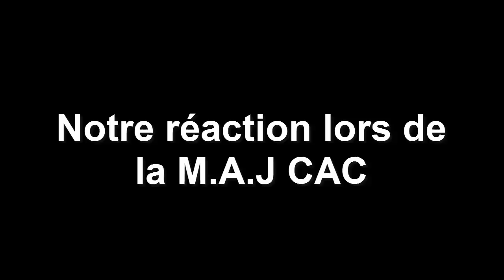[Dofus] L'ÉNUTROF : LA MEILLEURE CLASSE DE DOFUS ?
Salut à tous, tout est dans le titre et dans la vidéo ! :)

Lorsque je parle de la meilleure classe de dofus je fais notamment référence à son utilité en combat, que ce soit en team ou en solo , que ce soit en pvp ou en koli ! L'énutrof est sans contesté la classe la plus polyvalente du jeu !